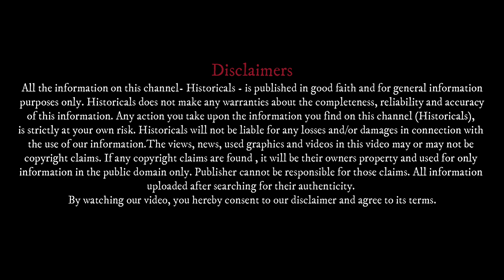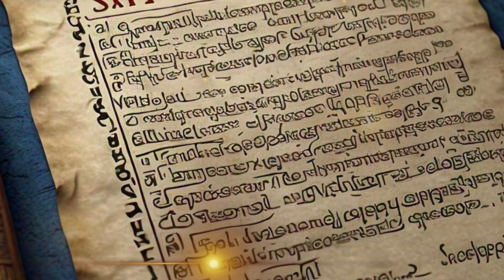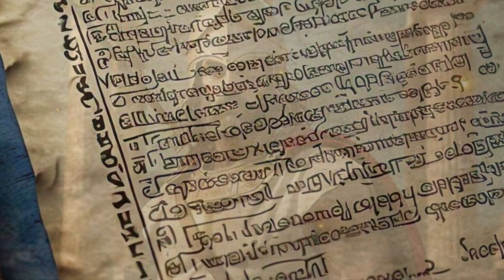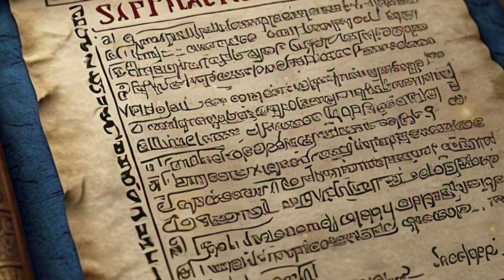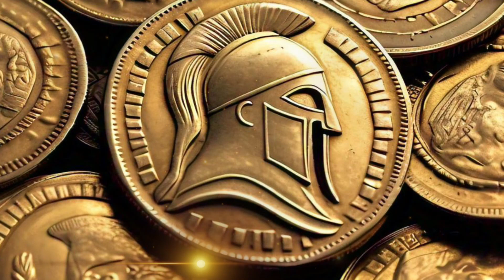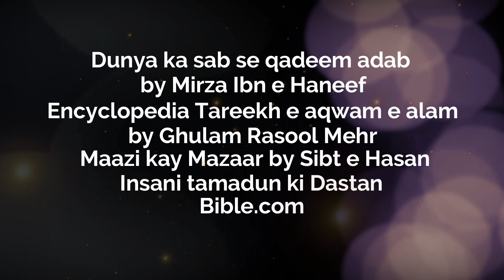لائیکرگس کا سپارٹا |Lykurgus & Spartan Constitution: History of Spartan & Society| 600 BC | Ep - 109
A Brief historyOfSparta focusing on the legendary lawgiver Lykurgus and the unique constitution that shaped one of the most formidable city-states of ancient Greece. In this video, we’ll explore Lycurgus's life, the reforms he implemented, and how his vision created a militaristic society that valued discipline, equality, and communal living.

We’ll discuss the key elements of the Spartan constitution, including the roles of the Gerousia, the Apella, and the dual kingship system. Discover how these structures influenced Spartan society and contributed to its lasting legacy in the annals of history , Whether you’re a history buff or just curious about ancientcivilization , this video offers insights into Sparta’s distinctive way of life and its impact on Western thought.
CHAPTERS:
00:00 - INTRO
00:32 - WHO WAS SPARTA? ORIGIN & HISTORY OF SPARTANS
01:22 - SPARTAN GOVENING BODY
01:55 - WHO WAS LYKURGUS? A SPARTAN HERO
04:09 - DORIAN CIVILIZATION
04:58 - LYKURGUS CONSTITUTION
05:36 - FEMALES IN SPARTAN SOCIETY
05:59 - SPARTAN GOVERNING BODY
06:25 - SPARTAN EDUCATIONAL LAW "AGOGE"
06:41 - KINGSHIP IN SPARTANS
07:10 - SPARTAN INVASIONS
07:25 - WHY SPARTAN'S HAD 2 KINGS IN SAME TIME?
08:44 - WHO WERE SPARTAN'S EFORES?
09:44 - WHO WERE SPARTANS' JEROSIA?
10:18 - WHO WERE SPARTAN'S ECCLISIA?